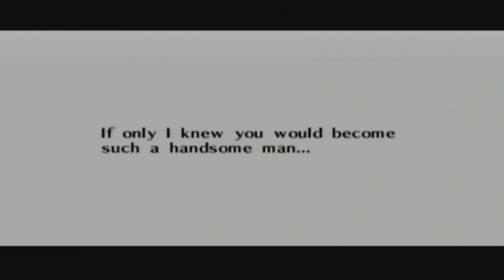The Legend Of Zelda: Ocarina Of Time [GCN XLP] ep 27: Pelosi And Kamala Must Die! pt 18